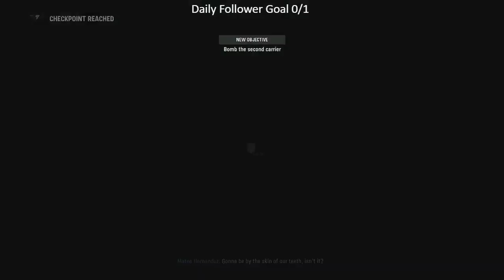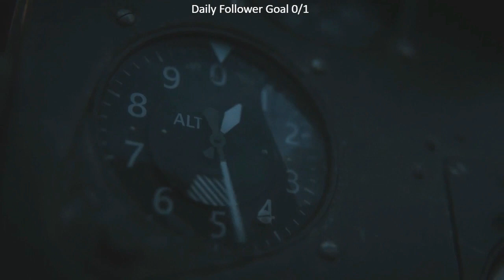Call Of Duty Vanguard Veteran Walkthrough Part 2